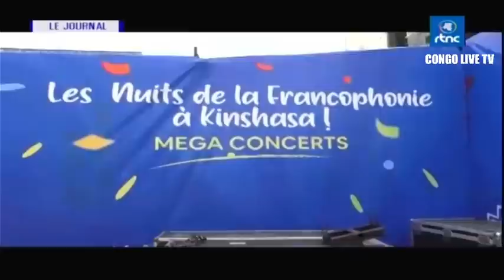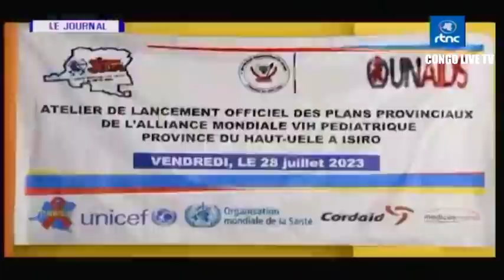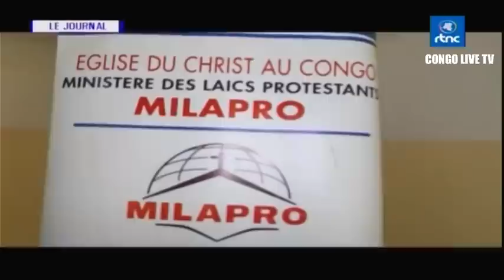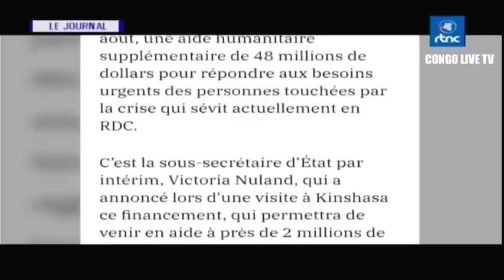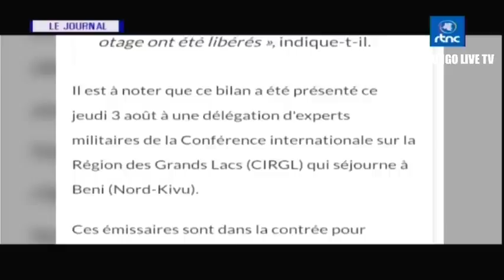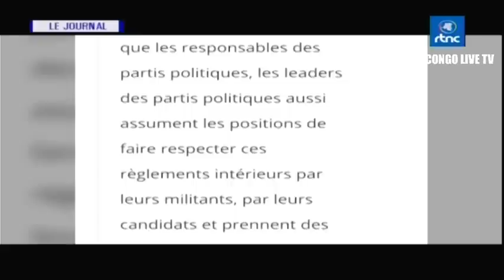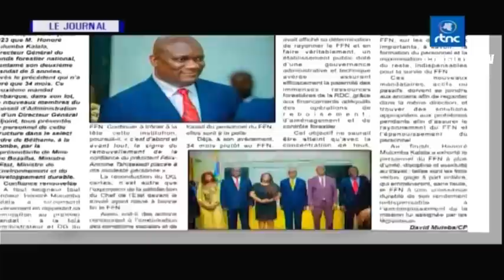🔴RDC : SUIVEZ LE GRAND JOURNAL DE CE VENDREDI LE 04.08.2023 RTNC EDITION 13H30